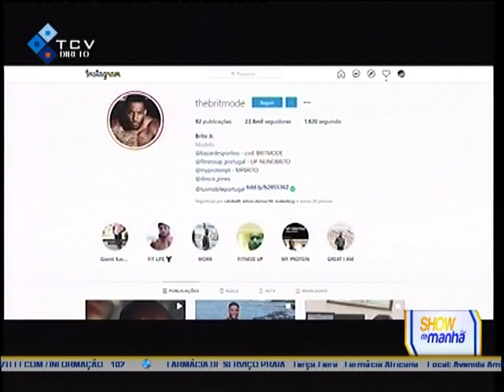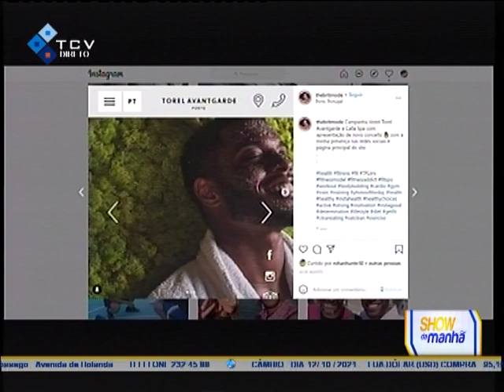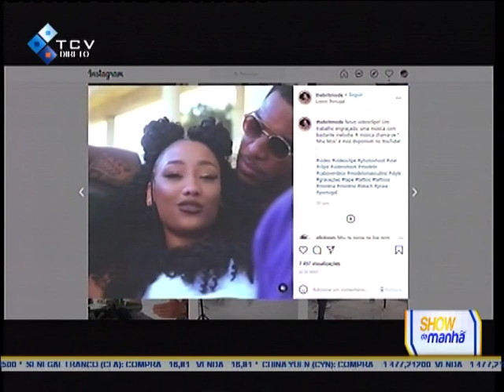Show da Manhã: Batucadeira de São Bernardo